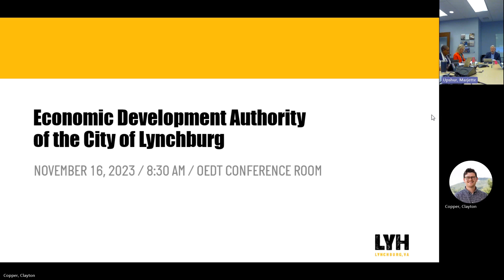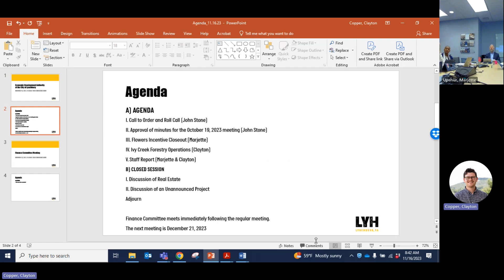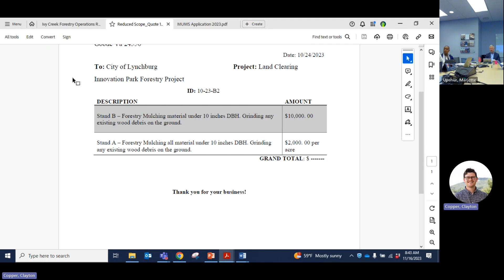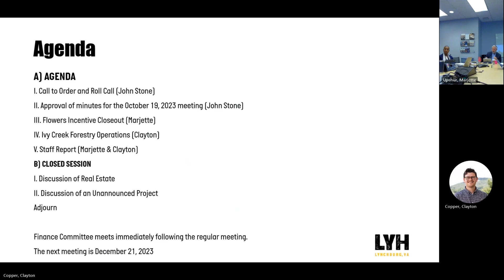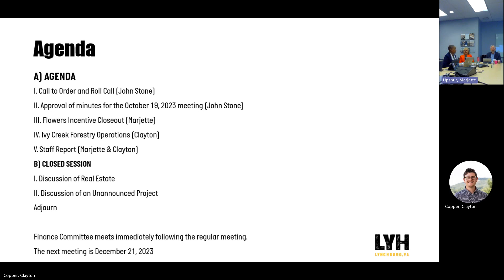Lynchburg Economic Development Authority 11-16-2023